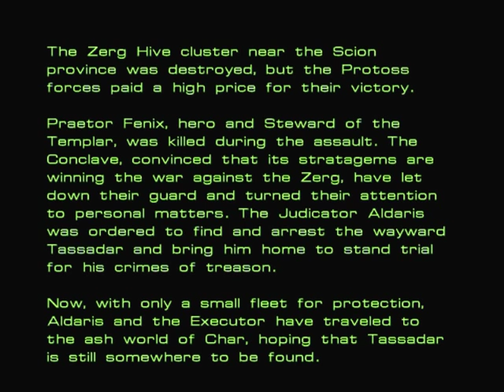Let's Play Starcraft - Part 20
scoutssssss